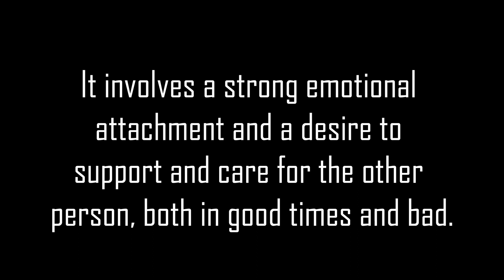Live From The South Side | Episode 77: IT'S US NEVER THEM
Go To LiveFromTheSouthSidePodcast.com 4 Merch And Exclusive Content!!
Live From The SouthSide is a podcast about current events. Tune in and get the latest updates and information about music, fashion, & so much more. Popular and prolific topics are always on the docket, Truth Tella Young Skillz, Troopa, & Deuce are 3 kings on a mission to become the number 1 podcast in the country. For more content go to YouTube and type LiveFromTheSouthSide all 1 word!! Don’t forget to tell your friends to download the Alley OOp TV Network on their Roku TV, Amazon Fire Stick, or Apple device. Thank U4 Tha Support. Follow @LiveFromTheSouthSidePodcast @HeIsYoungSkillz @020Troopa & @_DeuceMoney (IG)